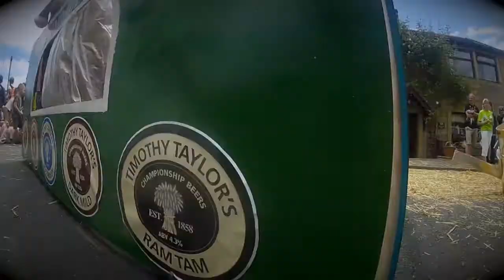Oxenhope Straw Race 2014 - Timothy Taylor's Crate of Beer - Winners of Outstanding Effect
On 13th July 2014 at the Oxenhope Straw Race we dressed up as a crate of Timothy Taylor's Beer and carried it around the Oxenhope Straw Race

Credit to John Ashton for the Thumbnail Photo